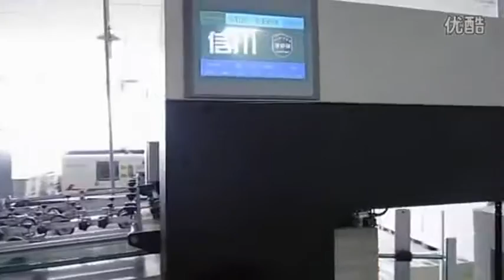Century Automatica DIE CUTTING 1050